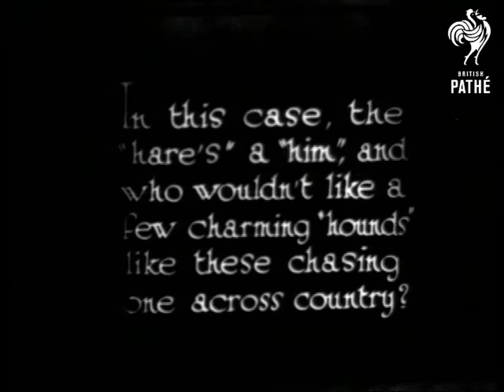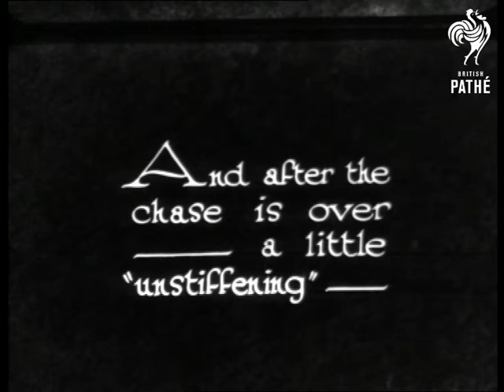The Hare And The Hounds (1930)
"In this case, the "hare's" a "him", and who wouldn't like a few charming "hounds" like these chasing one across country?"

Story about a cross country bicycle paper chase.  Man sets off on his bike, scattering paper from his bag as he leaves.  A group of girls on bicycles wave him off.  L/S of the girls about to set off.  M/S of them smiling at the camera.  L/S of them setting off.  M/S of man getting off his bike and walking under a barbed wire fence.  Various shots of the girls in pursuit.  The girls jump off their bikes to push them through a ditch.  They duck under the barbed wire.  The girls pick up their bikes and carry them along a tow path.  They jump off their bikes and push them down a hill.  The "hare" rides through a river, the "hounds" follow suit.

"And after the chase is over - a little "unstiffening" - "  One of the girls stands inside the belt of an old fashioned "slimming" machine.  One of those that vibrates to shake off the fat!  Other girls stand in their coats putting on make up.

Safety print only - original decomposed.
 FILM ID:916.1